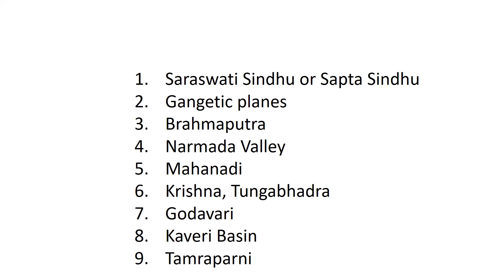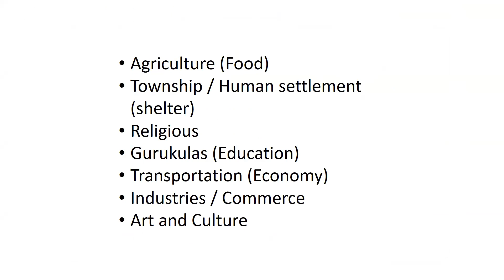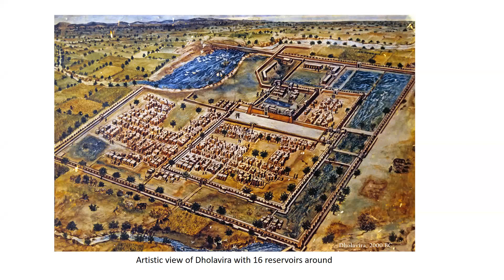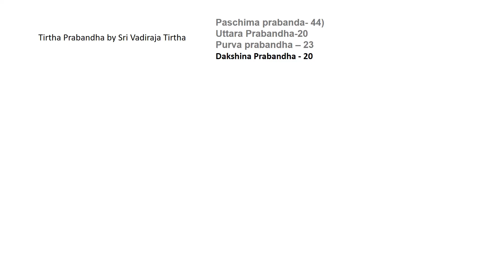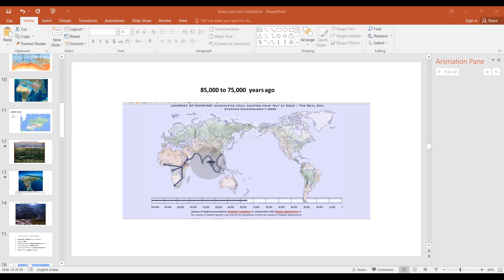Sheshachala Satsang (Day 84)ನಮ್ಮ ನಾಗರಿಕತೆಯಲ್ಲಿ ನದಿಗಳ ಪಾತ್ರ : ಪೂಜ್ಯ ಶ್ರೀ ಕೃಷ್ಣಮೂರ್ತಿ. ಆರ್ - ಬೆಂಗಳೂರು